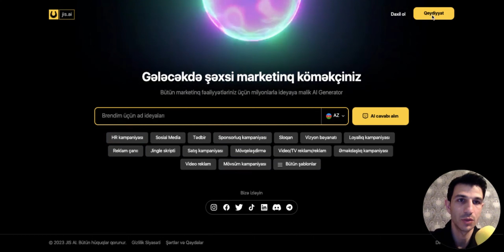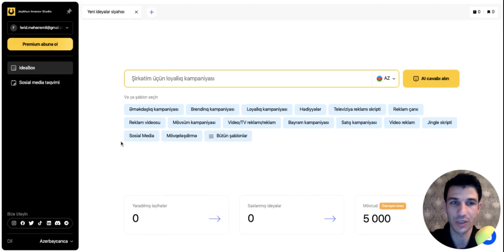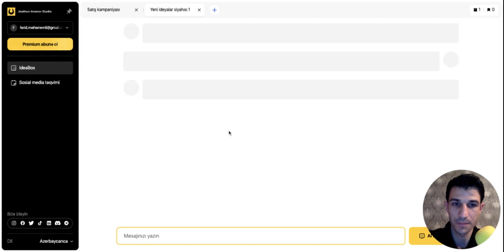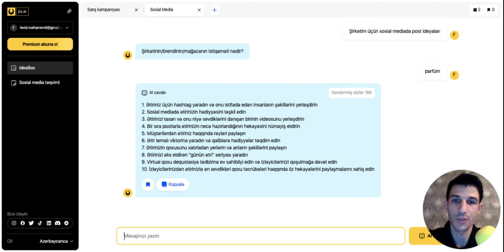Azərbaycanda İLK: Yerli Marketinq Dəstəyi Verən Süni İntellekt Platforması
Yerli marketinq səylərinizdən maksimum yararlanmağın yollarını axtarırsınız? Artıq narahat olmayın! Bu videoda mən sizə süni intellektə əsaslanan saytın yerli marketinq strategiyalarında sizə necə kömək edə biləcəyini və sizə lazım olan rəqabət üstünlüyünü verəcəyini göstərəcəyəm. Süni intellekt saytlarının yerli marketinq dəstəyini necə təmin edə biləcəyinə və biznes məqsədlərinizə daha tez çatmağınıza necə kömək edə biləcəyini görəcəksiniz.